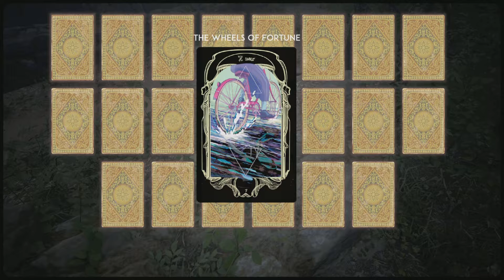Martha Is Dead (PS5 60FPS) SO LET THE TALE OF THE WHITE LADY BEGINS! - PT 26 (ENGLISH COMMENTARY)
Guys, I am playing the full uncensored version of this Martha Is Dead game, also in its original Italian language. Please do not watch if this game is not for you. Thank you.

Thank you so much for watching, I'm THE SAVAGE BEAST, The Most Ferocious The Last Of Us Part II Specialist In The World, The Grandmaster of Close Range Combats and Very Proud Owner of Savage Beast Mode (S.B.M) Extremely Powerful Brand Of Gameplaying.

I'm THE SAVAGE BEAST Formerly Known As Mickey Mike, please watch the gameplay video that made me earned The Ultra Badass Nickname "THE SAVAGE BEAST", watch how I made The Angel Of Death Ellie unleashed her beast within in my super awesome Savage Beast Slasher Special which is the origin of my own extremely powerful, ferocious, vicious, brutal, ruthless, relentless brand of gameplaying I proudly called The Savage Beast Mode

The Newest 1000 Videos: Please Choose This Playlist In This Channel Then Play The Contents.

Thank you very much YouTube for allowing me to upload my videos and for being the greatest ever video sharing media. Thank you very much Sony Interactive Entertainment, Naughty Dog, Sony Playstation for your two powerful sublime games which in my opinion are the greatest games ever made (The Last Of Us Remastered and The Last Of Us Part II) and your other games. Very special thanks to Other Studios whose games I Include in my Channel, you guys rock and your games are super awesome.